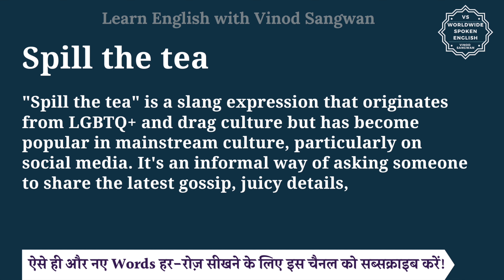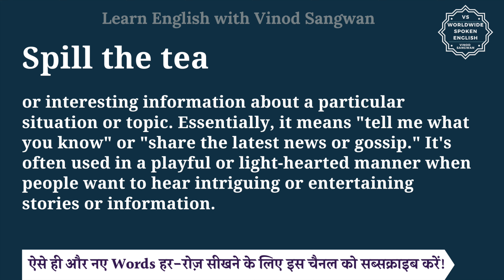Spill the tea meaning in Hindi | Spill the tea ka matlab kya hota hai | English to hindi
इस वीडियो में आप Spill the tea का हिंदी में मतलब समझेंगे और साथ में Spill the tea का pronunciation भी सीखेंगें यानि की आप Spill the tea के अर्थ के साथ साथ ये भी सीखेंगें की Spill the tea को कैसे बोले या Spill the tea को बोलने का सही तरीका क्या है |

तो बस एक मिनट में सीखिए Spill the tea को|
Let’s learn Hindi Meaning of Spill the tea in detail.

Spill the tea का हिंदी में अर्थ होता है
""Spill the tea"" is a slang expression that originates from LGBTQ+ and drag culture but has become popular in mainstream culture, particularly on social media. It's an informal way of asking someone to share the latest gossip, juicy details, or interesting information about a particular situation or topic. Essentially, it means ""tell me what you know"" or ""share the latest news or gossip."" It's often used in a playful or light-hearted manner when people want to hear intriguing or entertaining stories or information.

Spill the tea को इन उदाहरणों से और अच्छे से समझ सकते हैं